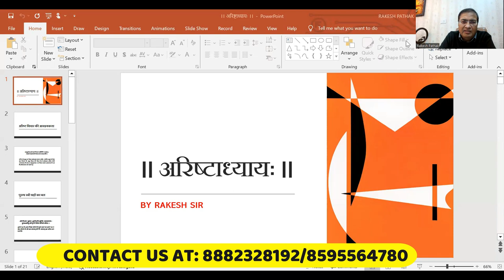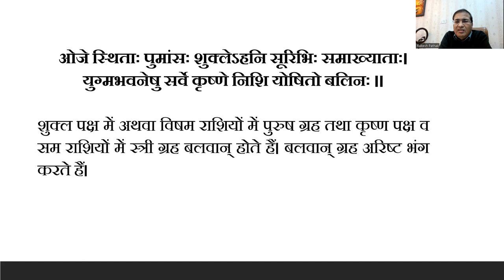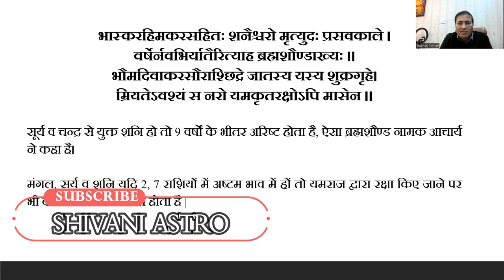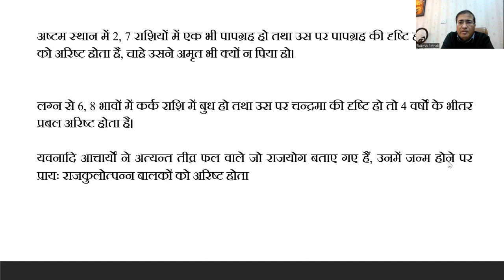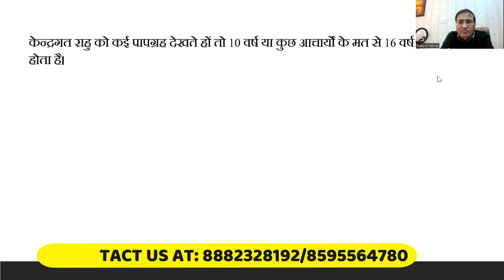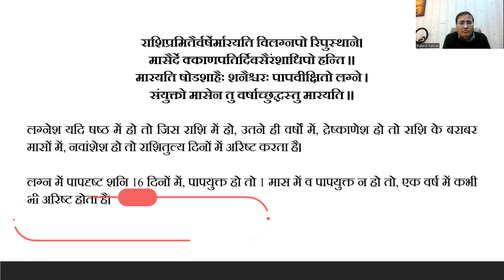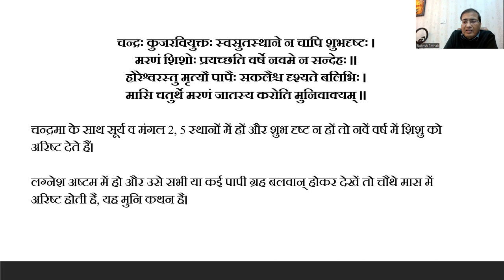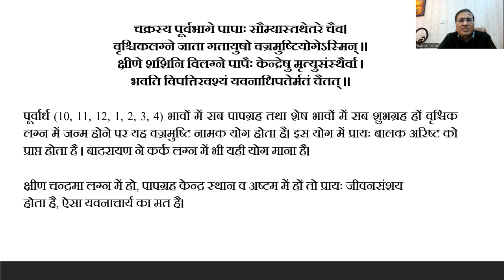कुंडली में अल्पायु/कष्ट योग#astrology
कुंडली में अल्पायु/कष्ट योग